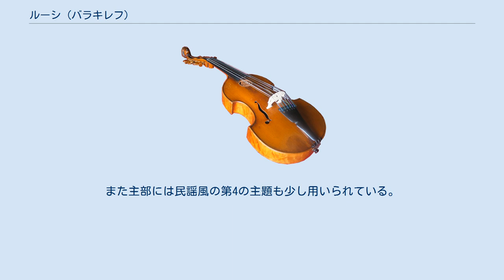ルーシ (バラキレフ)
『ルーシ』（露: Симфоническая поэма «Русь»）は、ミリイ・バラキレフが作曲した交響詩。
他のバラキレフの作品同様、完成までに数十年の長い時間を要しており、1890年ごろに一応の完成をみる。
ニコライ・リムスキー＝コルサコフに献呈されている。
 元々は、1862年のロシア建国1000年を記念した標題交響曲『ルーシ』として構想されている。
しかし、作曲の途中で、この構想は改められ、1858年作曲の『3つのロシアの主題による序曲第1番』の続編として作品は完成し、1864年に『3つのロシアの主題による序曲第2番』（露: Увертюра на темы трех русских песен No.2）として無料音楽学校の演奏会で初演された。
 その後、改訂され、当初の構想を生かす形で、題名も音画『千年』（露: Музыкальная картинка «1000 лет»）に変更され1869年に出版されたが、バラキレフの一時的な楽壇引退を挟んで、1880年代に入っても更に改訂作業は続き、1890年の出版でようやく現在の形に落ち着いている。
 フルート3（3はピッコロ持ち替え）、オーボエ2、クラリネット（イ調、および変ロ調）2、ファゴット2、ホルン（ヘ調）4、トランペット（ヘ調）2、トロンボーン2、バストロンボーン、チューバ、ティンパニ、バスドラム、シンバル、タンブリン、トライアングル、タムタム、ハープ2、弦五部 この作品の基礎として、私は自分の曲集から三つの民謡を主題に選んだ。
それによって私は、異教世界、モスクワ体制、そしてコサックたちの間に再生した自治共和制という、わが国の歴史における三つの要素を描きたいと思った。
これらの要素間の争いは、これらの主題の管弦楽的展開によって表現されていて、この器楽的ドラマの内容となっている。
だから今回のタイトルは、以前のものよりもはるかに適切である。
作曲者はわが国の千年の歴史を描こうとする意図はなく、その構成要素を性格付けようという意図しかなかったのであるから。
 — （1890年版スコアの序より） 三部形式。
緩やかな（ラルゲット）序奏と後奏がアレグロの主部を挟む形を採る。
これは前作の『3つのロシアの主題による序曲第1番』と同じである。
バラキレフがスコアの序に記したとおり、自身が1860年代にヴォルガ地方で採譜した3つの民謡が曲の主題として使われている。
 序奏と後奏に登場する第1の主題は婚礼歌「それは風ではない」で、この主題は主部にもあらわれる。
アレグロの主部に登場する第2の主題は踊り歌「私は行こう、ツァーリの町へ」、第3の主題は踊り歌「カーチャは楽しそうに牧場へ行く」である。
前作同様、主題は交響的に組み合わされ展開されていくが、より手の込んだ劇的な内容となっている。
また主部には民謡風の第4の主題も少し用いられている。